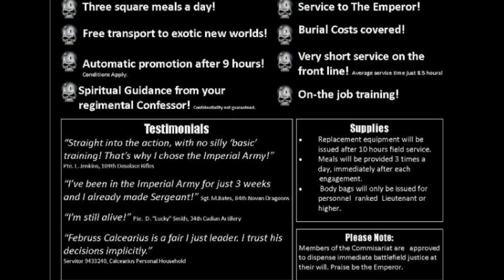DANKEST 40K MEMES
Dank as can be. This a compilation of my favourite 40k memes.